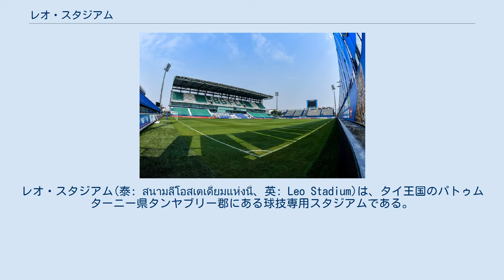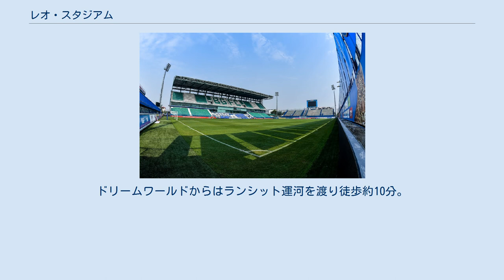レオ・スタジアム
レオ・スタジアム(泰: สนามลีโอสเตเดี้ยมแห่งนี้、英: Leo Stadium)は、タイ王国のパトゥムターニー県タンヤブリー郡にある球技専用スタジアムである。
 2010年にタイでは珍しい人工芝の競技場として設立された。
2018に天然芝に張り替えられ、国際試合に対応できる規格となった。
収容人数は10,114席。
 タイ・リーグ1に所属するBGパトゥム・ユナイテッドFCが所有し、同クラブとタイ・リーグ4に所属するラパチャFCがホームスタジアムとして使用している。
ポートFCがホームゲームに使用したこともある。
 BGパトゥム・ユナイテッドFCが出場するAFCチャンピオンズリーグ2021 グループリーグ グループFの集中開催会場の一つとなり、大会期間中の名称をパトゥムターニースタジアム (泰: ปทุมธานี สเตเดี้ยม、英: Pathum Thani Stadium) とすることが報じられている。
 遊園地のドリームワールドの近くに位置する。
ドリームワールドからはランシット運河を渡り徒歩約10分。
 ドンムアン空港からはタクシーで約10～15分。